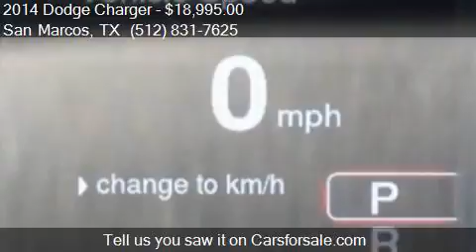2014 Dodge Charger SXT 4dr Sedan for sale in San Marcos, TX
This 2014 Dodge Charger SXT 4dr Sedan is for sale in San Marcos, TX 78666 at SAN MARCOS CHRYSLER DODGE RAM JEEP.

Engine: 3.6L V6
Transmission: Automatic 8-Speed
Color: Header Orange Clearcoat
Mileage: 53227
Contact SAN MARCOS CHRYSLER DODGE RAM JEEP 2990 N Interstate 35 Frontage Rd San Marcos, TX 78666 to test drive this 2014 Dodge Charger SXT 4dr Sedan today.